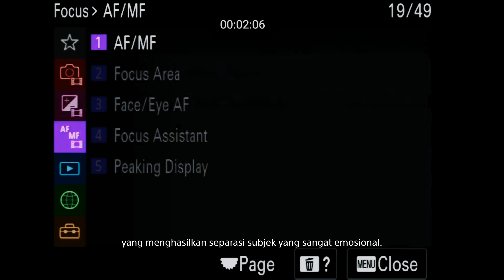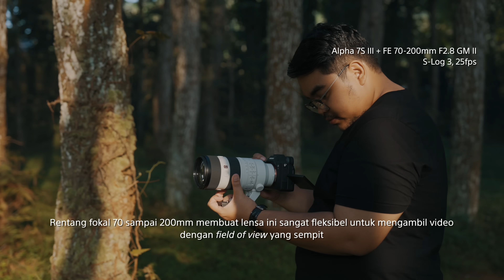Sony G Master | Angga Gadut | Commercial Videographer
Simak apa kata Sony Alpha Guru Angga Gadut tentang kehebatan Lensa G Master dari Sony. Dengarkan cerita darinya bagaimana lensa-lensa G Master seperti SEL50F12GM, SEL2470GM2 dan SEL70200GM2 dapat membantu ia dalam menangkap video yang optimal sebagai solo shooter.

Dengan focal-length yang berbeda-beda dapat menjadi pilihan untuk para videografer agar dapat memenuhi kebutuhan dalam berkreasi.